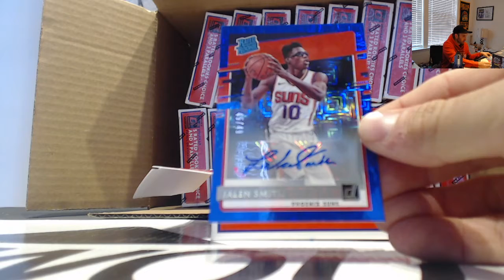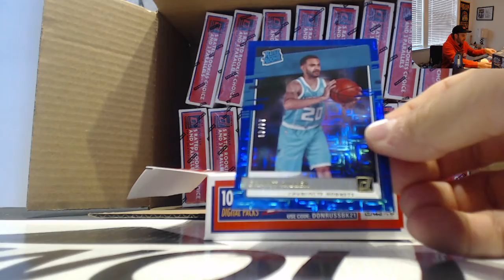Steve's 2020 21 Panini Donruss Choice Basketball Box Break RD 3 March 11th